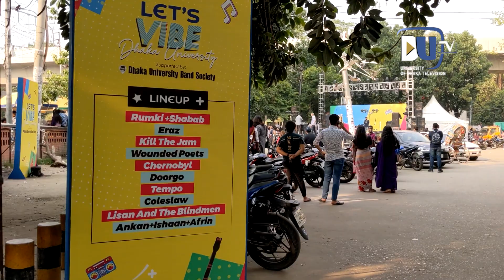টিএসসিতে লেট'স ভাইবের আয়োজনে কনসার্ট | DU Concert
ঢাকা বিশ্ববিদ্যালয়ের টিএসসির পায়রা চত্বরে আয়োজিত হলো লেট'স ভাইবের পক্ষ থেকে কনসার্ট।